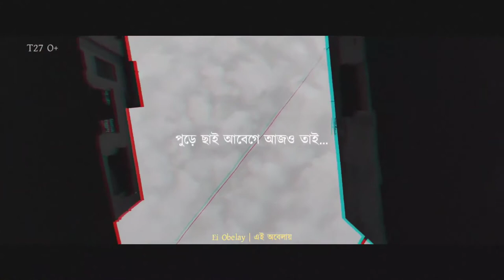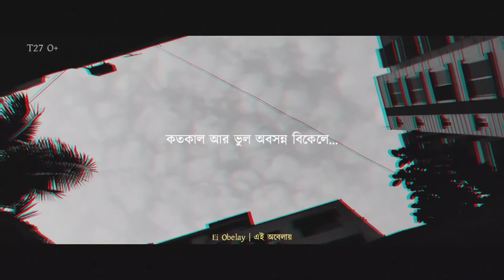এই অবেলায় Ei Obelay lyrics lofi Shironamhin ♥S K SHAMIM SERIES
Band